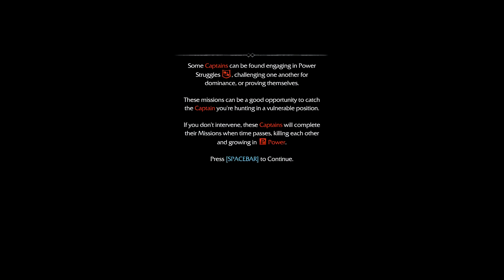(SanityBox) Let's Play Middle Earth: Shadow Of Mordor (Pt 9)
Join Mr Sanity Claus for some SanityBox gaming, as he explores Middle Earth in the sandbox-game Middle Earth: Shadow of Mordor. Oh, and he will probably kill some Uruks as well.

Part 9: The Shortest Post